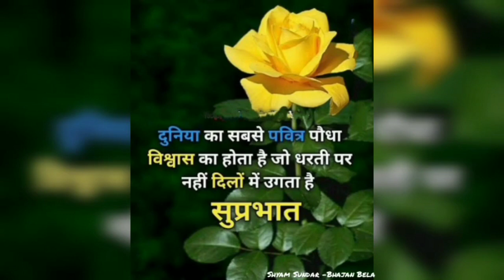Good Morning Whatsapp Status Morning | Good Morning Status Video | Happy Morning Wishes | Song